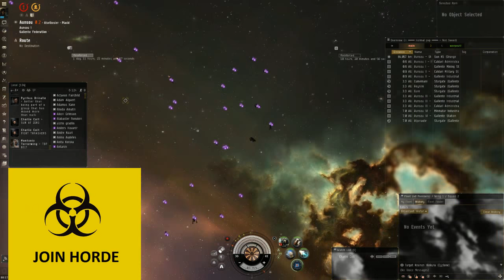Eve Online - dangerzone thrashers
We decided to pay Brave a visit in their new home, turns out they didn't want to play much.